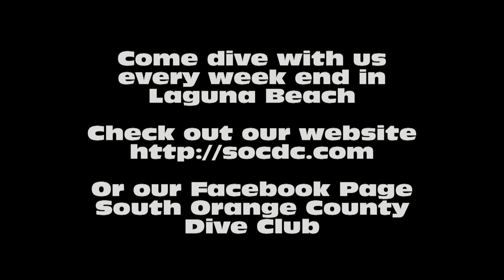South Orange County Dive Club Saturday Dive - Crescent Bay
Saturday morning dive SOCDC - Laguna Beach, CA